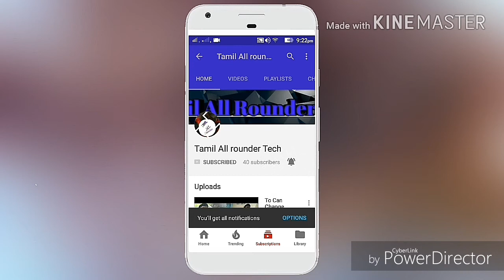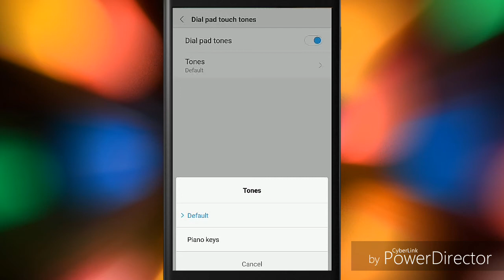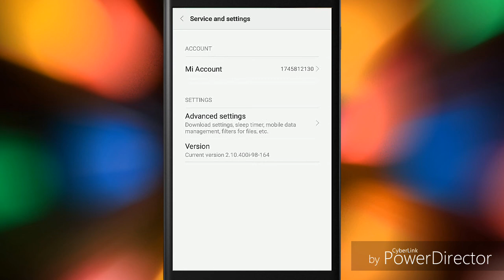Hidden tips and trick from MI mobile on tamil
Mi mobiles from the mi setting

Blocklist

Call recording

Hide music

Dialer music

Vio mobile tips